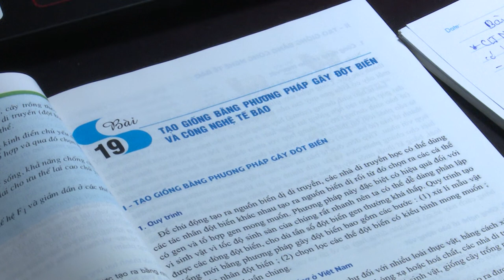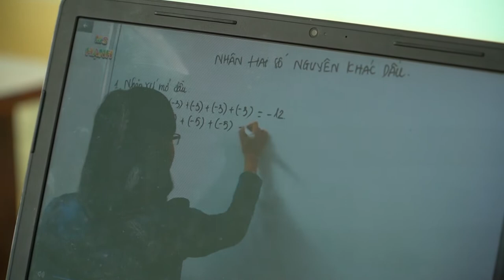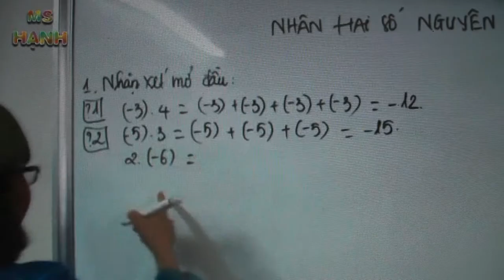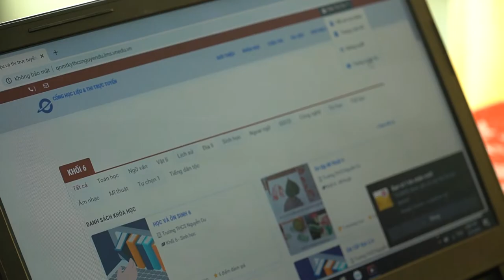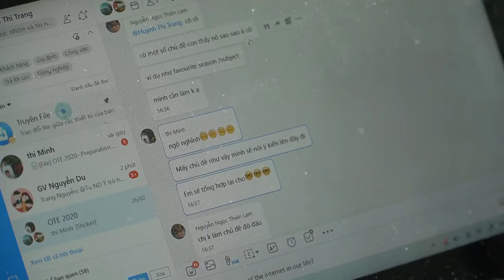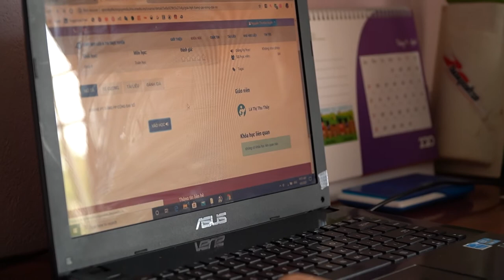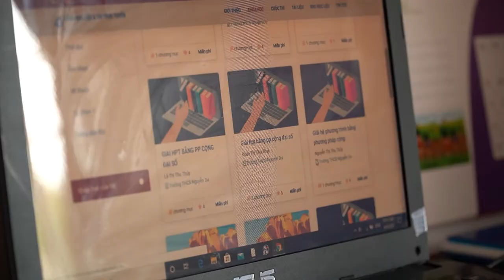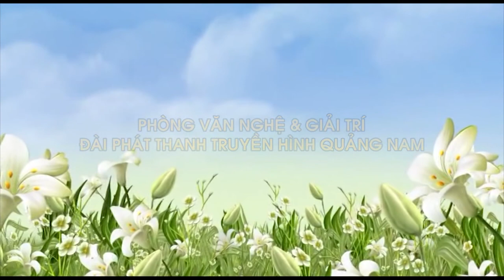DẠY VÀ HỌC TRONG THỜI GIAN DỊCH BỆNH COVID 19